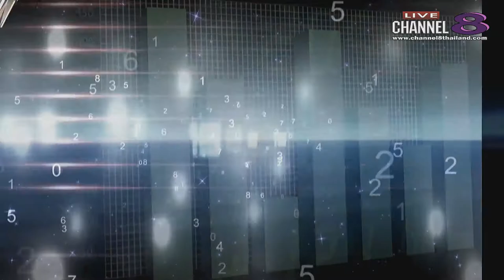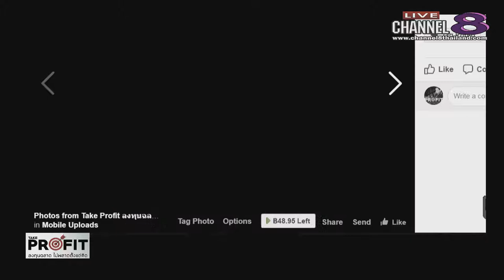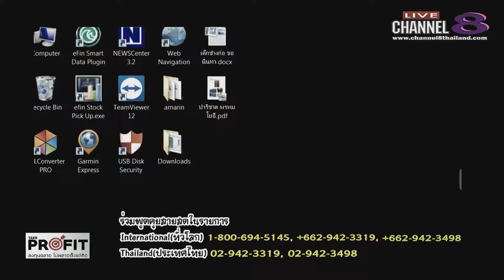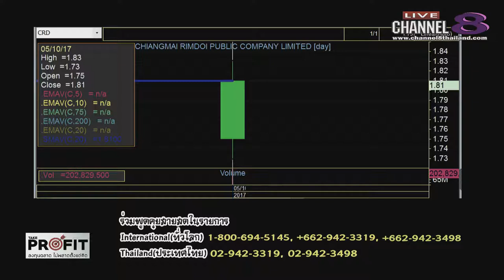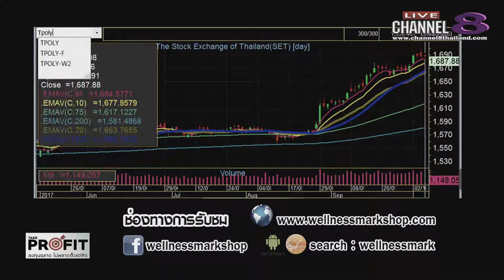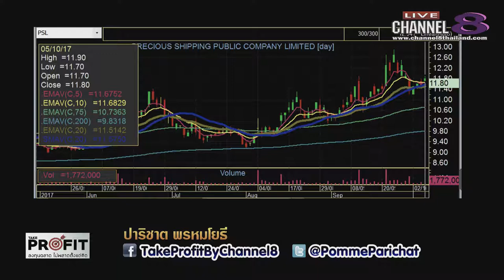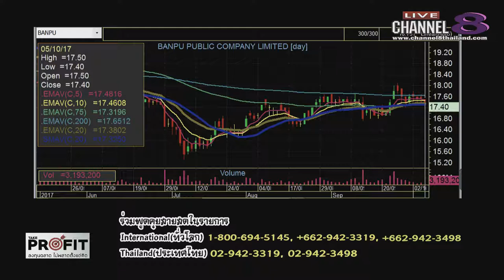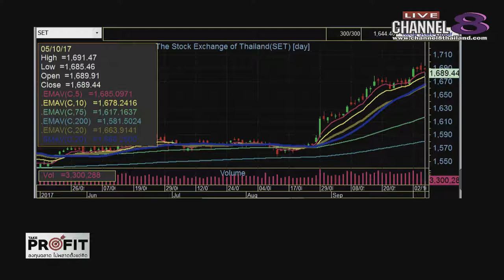Channel8Thailand : TakeProfit ฉลาดลงทุนไม่พลาดตั้งแต่คิด 05-10-60